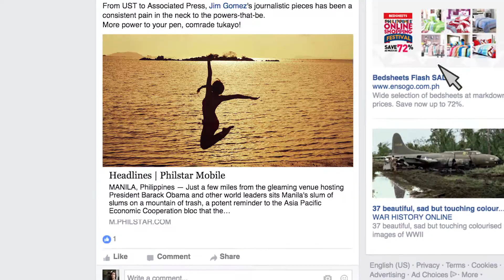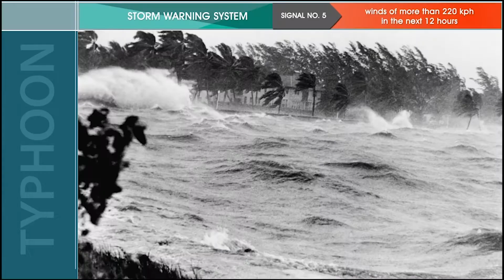Learn about disaster risk reduction and climate change with D'Quest!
A joint project of UNICEF Philippines and the National Youth Commission, D’Quest is an electronic learning and gaming application on disaster risk reduction and climate change adaptation for children and youth, designed to make learning more fun for young people.